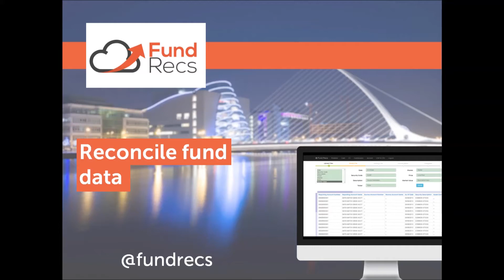Padraig O'Scanaill, Fund Recs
Ireland's Best Young Entrepreneur 'Best Start Up Business' category